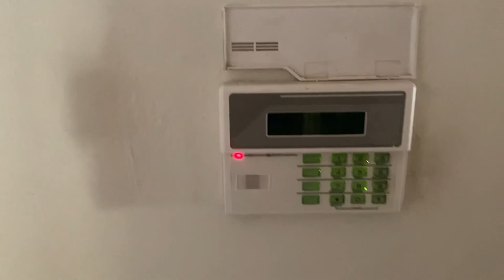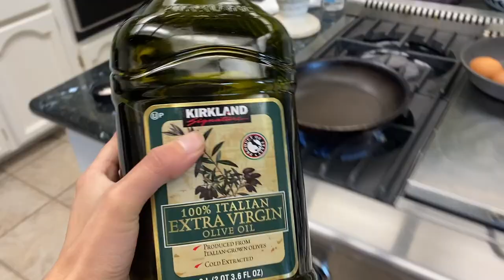My Morning Routine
Hi everyone! Here's what I do every morning (on weekdays) hope you enjoy :)